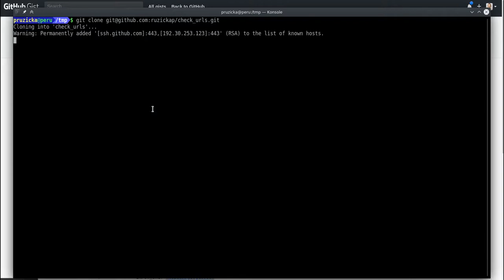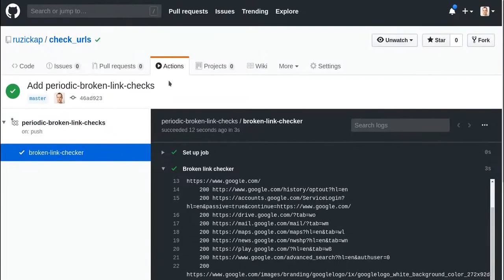My Broken Link Checker demo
My Broken Link Checker demo showing GitHub Actions.